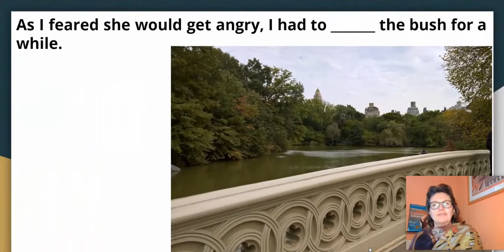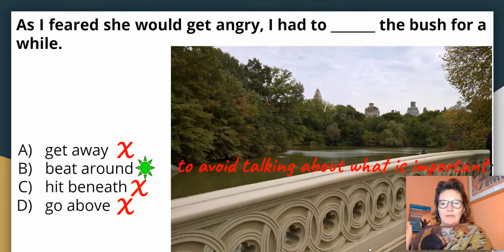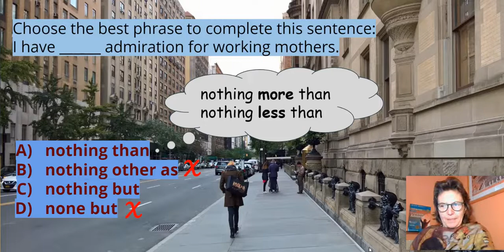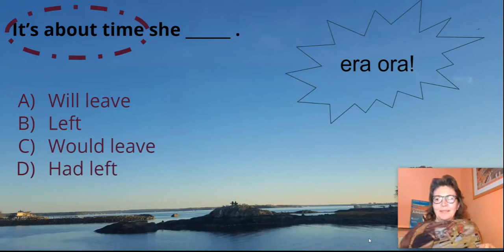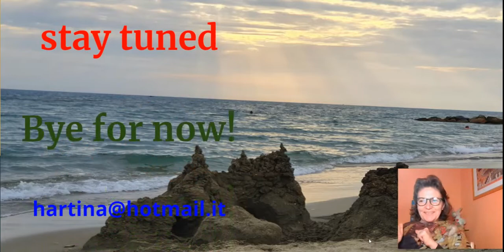Phrasal verbs for every day use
Ti stai preparando per il concorso docenti o altri concorsi della pubblica amministrazione e vuoi ripassare l'inglese?

Hai studiato l'inglese a scuola e vuoi rinfrescare e migliorare le tue conoscenze?

- Segui il canale per tutte le novità!